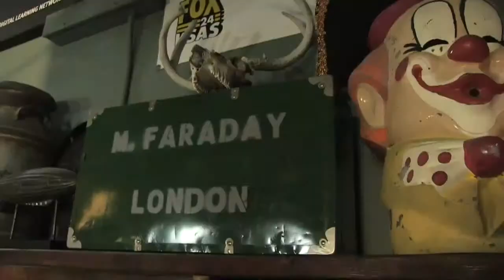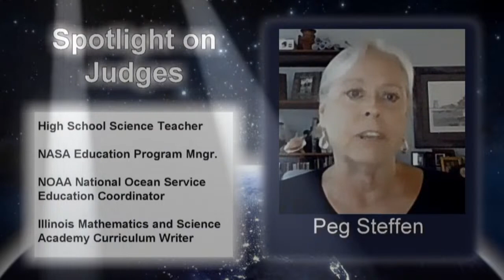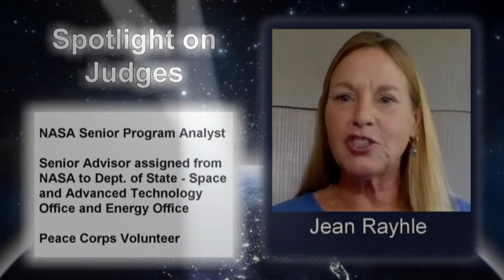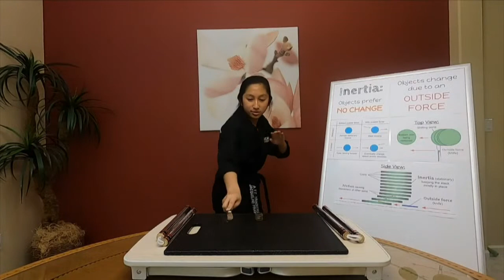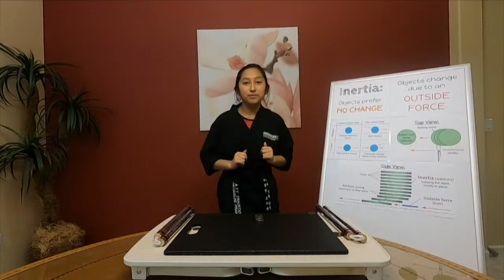Search for the Next Science Star Awards Ceremony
Science Olympiad's science competitions had to be cancelled this year due to the global pandemic, leaving more than 7,000 Middle and High School teams without the science excitement they usually get this time of year.

So, Midnight Science Club created an online science communication contest for those students to enter instead!

This is the culmination of that effort, where we will announce the winners of the contest and celebrate some of the amazing entries we received!

Midnight Science Club is a community of curious minds that was founded on a tradition of groundbreaking scientists.